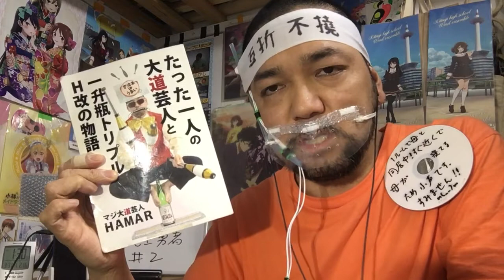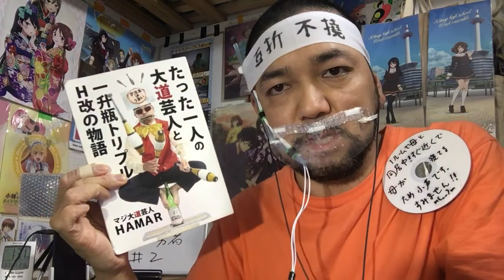まおゆう魔王勇者 2話のリアクション 【メイド長が最強のツンデレ！】Archenemy and Hero episode2 reaction 反応 同時視聴 マジ大道芸人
まおゆう魔王勇者2話のリアクションです！